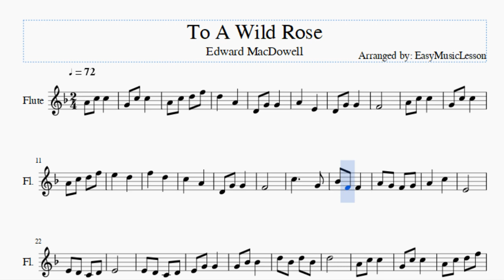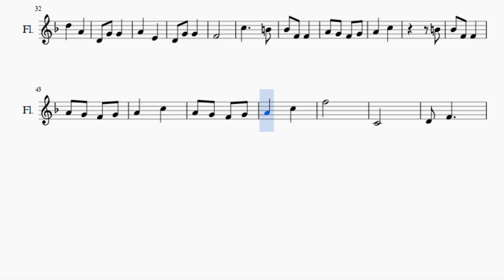Flute Sheet Music: How to play To A Wild Rose by Edward MacDowell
Here is a sheet music/tab video on the song To A Wild Rose by Edward MacDowell on the flute. A flute sheet music arrangement which is transposed to notes that are easily played by flute, for the song To A Wild Rose by Edward MacDowell.

EasyMusicLesson teaches you to play the your favorite instrument, through well-arranged sheet music so that you too can learn how to play To A Wild Rose by Edward MacDowell on the flute as fast as you can. A flute sheet music with backing tracks to help your play the song better.